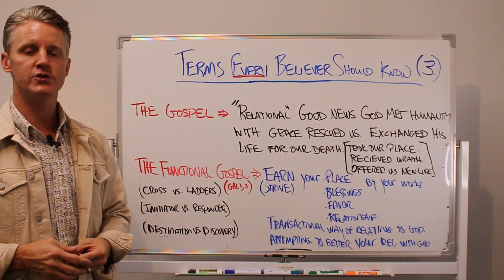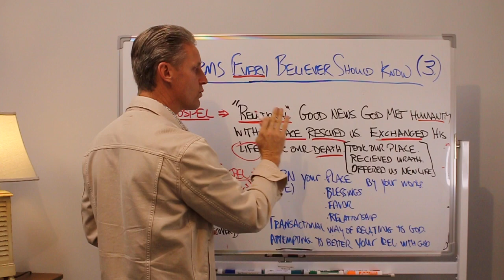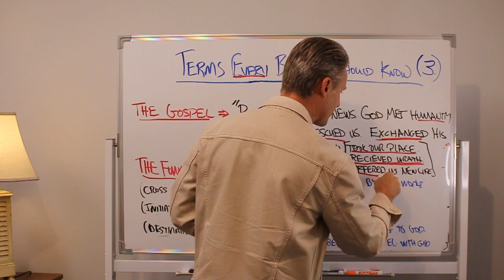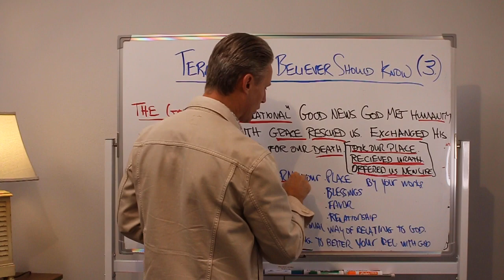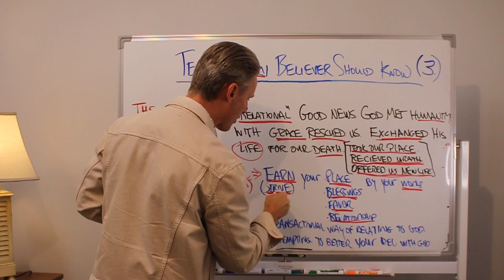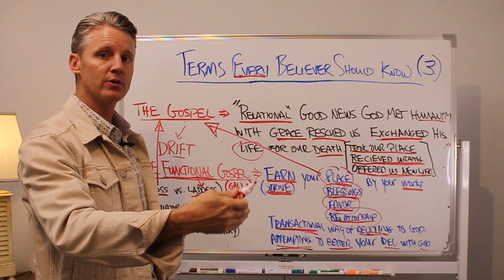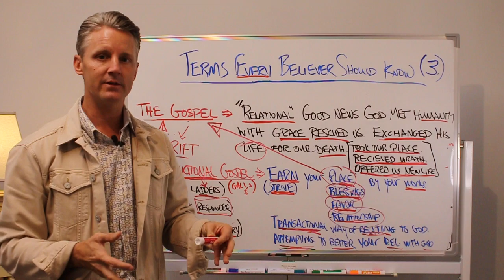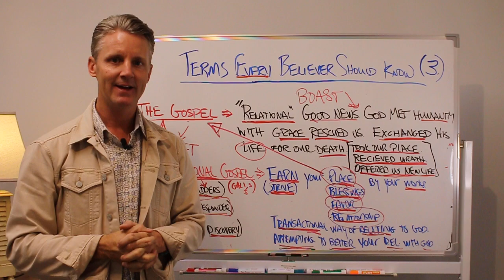Bible terms EVERY believer should know (PART 3) - the functional gospel vs the true gospel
Bible terms EVERY believer should know (PART 3)

I often find believers lacking the knowledge regarding key terms that they should know and understand.

In this series I take you through TERMS every Christian should know.
0:00 - Intro
0:54 -  The GOSPEL "a Relational one"
5:30 - The FUNCTIONAL Gospel